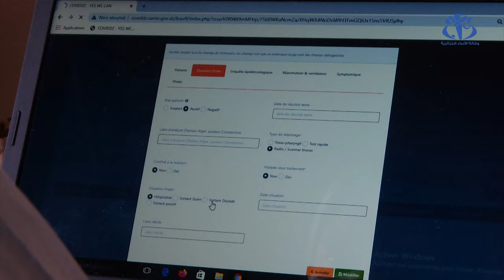التحقيقات الوبائية لكوفيد - 19 .. تحديد بؤر الإصابة للحد من انتشار الوباء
الجزائر (واج) – منذ ظهور وباء كورونا اطلقت وزارة الصحة ما يعرف  بالتحقيقات الوبائية التي تعد إحدى أهم الوسائل التي يعتمد عليها لمحاصرة انتشار الوباء  و ذلك بتتبع مسار المصاب الوافد للمستشفى بتحديد مقر سكناه و المقربين منه.